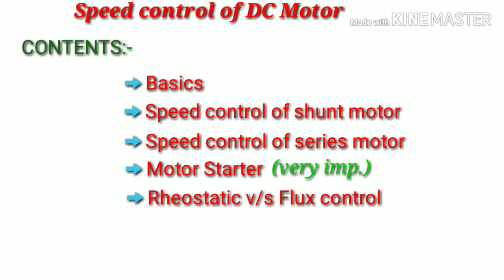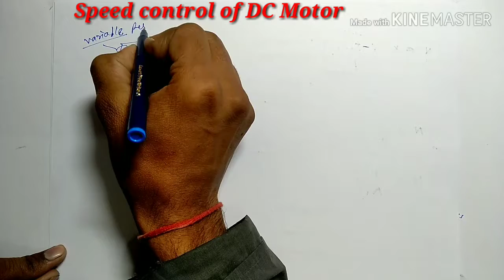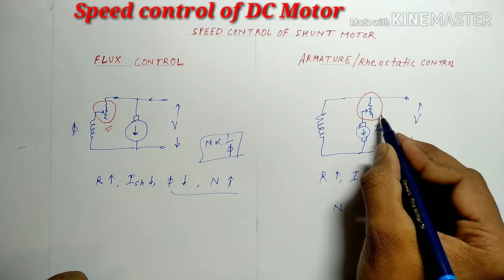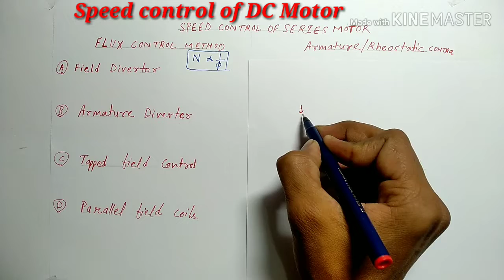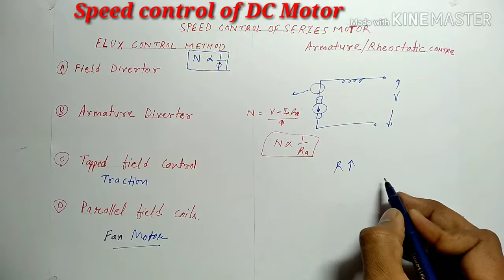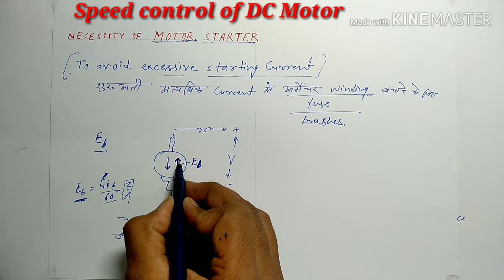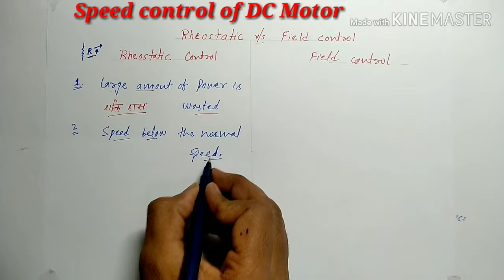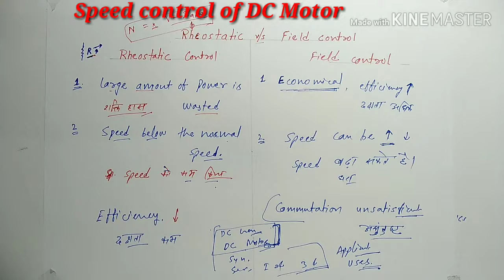Lecture -12 Speed control of DC Motor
RRB ALP/TECH ELECTRICIAN TRADE CBT-2 SPEED CONTROL OF DC MOTOR